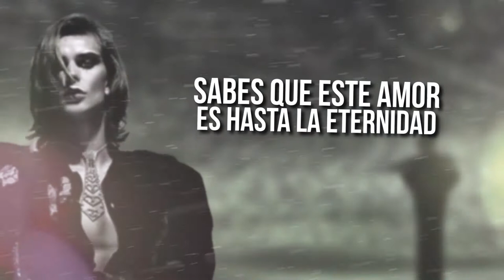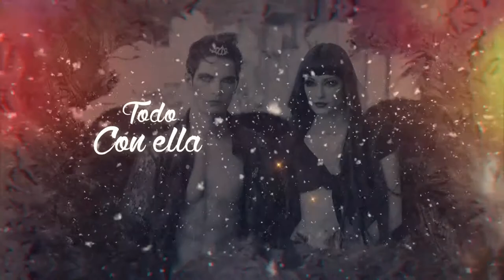ESTAR CON ELLA BY BALAGUER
Fortune sides those who really dare, the unknown exists in the realm of possibility, it manifests itself as the known in every moment of the present, to be free, as the infinite unfolds we must go through the whole thing with fluidity, vision and idealism. We know time has passed; but now thirty-something years later, we have no need to prove our virtuosity or express our idealism; we know what’s happening through the mere act of attention/intention. After a short holiday 16’in Barcelona, Cataluña, to finish a two-day session for the Balaguer ft. Cristina Lopez Album, I returned to Milano, Italy and took-off from Central Station for Brescia to work on Emilio Rossi’s Phoenix Studios for this brand-new Eclecticism Album. Inspired by DC5 and Sly Stone to keep it all in the Family, the sessions started with a sixties-style song Contigo Otra Vez, onto A tu Lado, Feelin’ So Glad, Georgia on my Mind (a tribute to Ray) & Hot Fun in the Summertime, after all, we’ve always been influenced by all different kinds of music and wanted to continue with our endless passionate journey of recording these songs.
         Every challenge is embraced with creativity and confidence, we believe that all things are possible and that in essence there is no end to our manifestations, because we could always be many in one, and everyday existence is an inspiration by itself. We were determined to take our music to the next level after facing some life challenges, more than ever we embarked in a new musical mission, we knew it was a do or die musical situation (at least I felted this way) and just in prior months we have finished the Urbanistic Album, Still the One Album, and Balaguer/Cristina Lopez Album, three in a year, (how did I do that) after a year of hard work and sacrifices to accomplish these a) nineteen, b) sixteen & c) twelve song albums.
         To be honest, I do not know how I did it, (but I did it), now we just wanted to start something different-new; and started toying with the idea of doing Eclecticism Album a thing of all kinds of styles of music with an urban-flow. I came back to America from Milano, Italy did a show in Los Angeles, New York for my beauty gig and then back to Italy, to do another beauty show in Bologna. In between editions headed back to Phoenix Studios to record Estar con Ella, Mas Alla, Thoughts & Dreams, and did some over-dubs on the other stuff that was laying around the studio.
       Upon returning to America for the second time for Cosmoprof/ Naha Events in Las Vegas, re-visited Schuman to record a session at Schubox Studios; the songs were; You Know Who I Am, by Tom Schuman and Kim Stone, Pablo Gadda is on guitars, Get Your Kicks, and we tweaked or re-arranged Thoughts & Dreams, (a song I wrote for Mr. B).
      After that session, we felt we were groovin’ our way into an Eclectic musical path of Reggaetón, Latin, Pop, House, Hip-Hop, Retro, Classic Covers, & Trap, Eclectic in sound, we felt enthusiastic and excited to continue working on this musical album project, and mention that these kids brought a tremendous groove into these mixes.
       We can transform ourselves anywhere we perform, at times we act in concert with the world around us; we also know the distinction between who we are, and or, the roles we play by envisioning how the music fades away, how rhythms merge and beat, then we must spontaneously make the right choices; obviously they will lead us to revelation.
                                                                                                                   Love & Live Well,
                                                                                            Balaguer